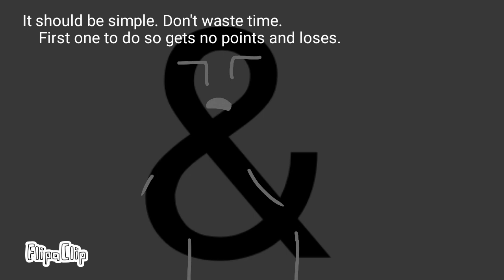Alphabet Brawl Episode 23: Don't waste time.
Who would want to waste time now?